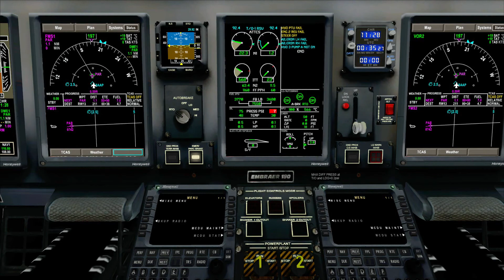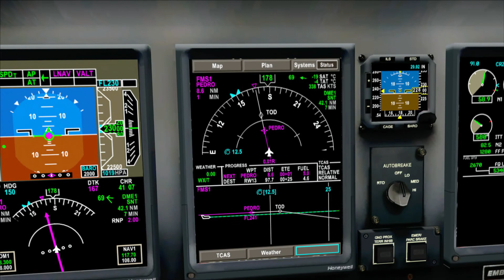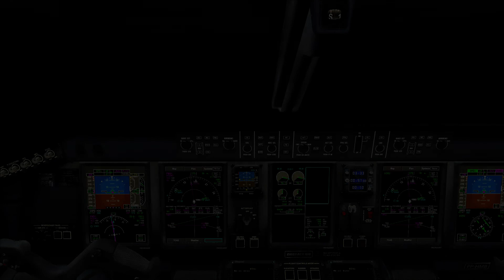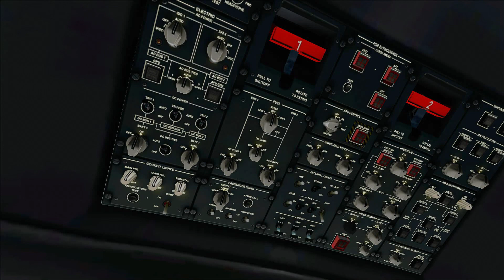Paraná (SAAP) - Aeroparque (SABE) // Austral - Embraer 190 / FSX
Addons:
- ICE AI TRAFFIC V 5.0
- Embraer / wilco
- REX 4
- OpusFSX
- ORBX
- Aeroparque - SABE-X  (FSA)
- GSX
- Paraná (FSA)